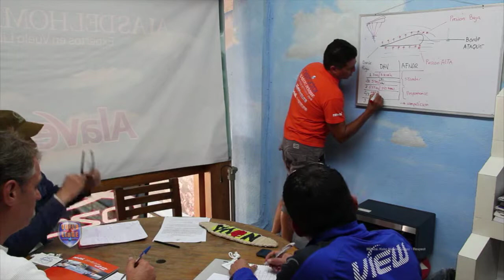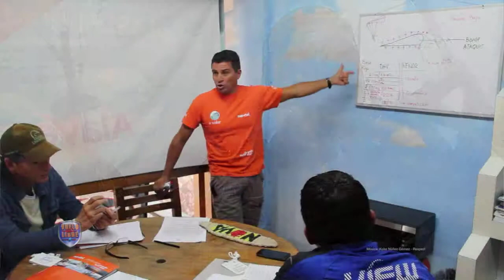Paragliding World Cup 2014 Valle de Bravo 3-3 / Curso de Parapente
Miguel Gutierrez nos explica como es el proceso para aprender a volar en parapente.

Musica de: Koke Nuñez Gómez